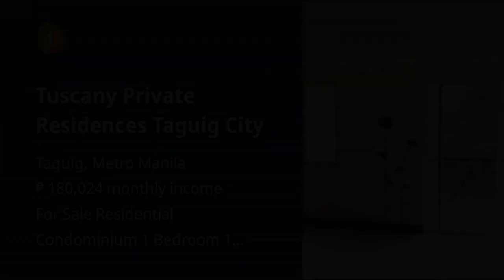Tuscany Private Residences Taguig City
Condominium/Apartment Type: Residential Condominium
Number of Bedrooms: 1
Number of Bathrooms: 1
Unit Size in sqm: 64.5 sqm.